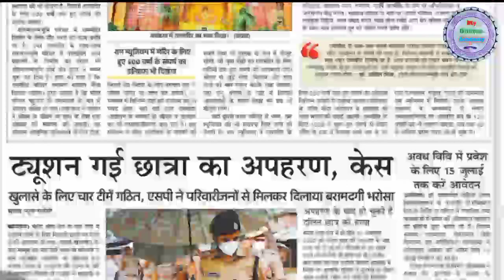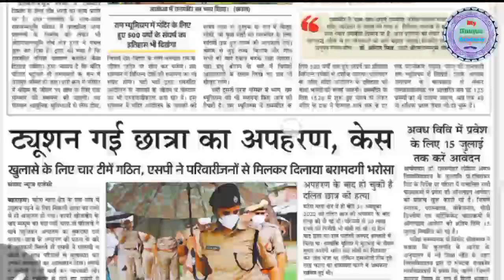Ram Manohar Lohia Avadh University, Ayodhya//Rmlau exam news 2021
1. Bbau exam news
 2. BBAU
 3. All state boards exam news
 4. University news
 5. University Exam notice
 6. University Exam update
 7. Up University Exam news
 8. All Universities exam news
 9. Mjpru bareilly exam news
10. CCSU exam news 2021
11. mjpru news Today
12. CSJMU news
13.Csjm University Kanpur exam news 2021
14.DDU exam news